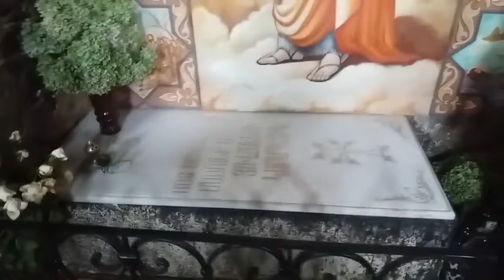السياحة في ارمينيا / فوق جبال اراكاتس